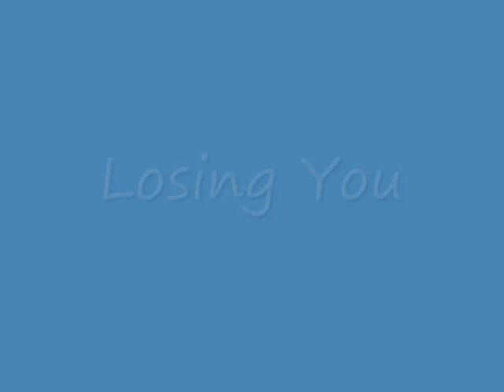John Butler Trio - Losing You (Detailed Acoustic Tutorial)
I recently tried to learn this song and noticed there were no tutorials on youtube, so I thought i'd make one myself.

I'm pretty sure this is exactly what he plays on the Grand National CD.

I hope it helps. The tuning on the video is WRONG! It's

B F# C# F# A# C#

I do not have TABS for this. But, they are not 100% correct.

I give plucking and fingering so you don't need TABS.